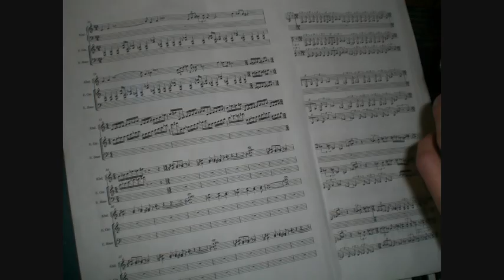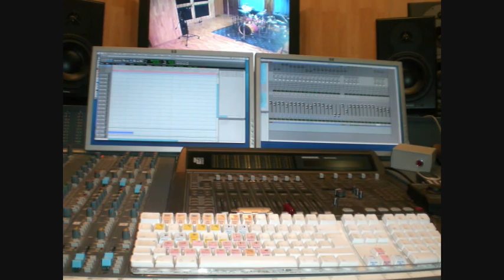Aphelion - Clouds Overs Tharsis Ft. Alex Stornello - Mixed By Derek Sherinian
Aphelion:
Alessandro Bertoni - Keyboards
Sebastiano Pozzobon - Bass,Fretless Bass
Matteo Gasparin - Guitars
Enrico Pintonello - Drums

ALBUM REVIEW
Instrumental project featuring a mixture of technical progressive and jazz fusion styles. This new band is a classic keyboards/guitar/bass/drums line up influenced by Planet X, Gordian Knot, Spastic Ink, and many others, with lots of odd time signatures, unbeat times, dressy themes, fusion-style solos and arrangements recalling the familiar Allan Holdsworth, Tribal Tech, Chick Corea, and other jazz fusion repertoires. The production speaks for itself as it shows a great recording sound quality due to the amazing mix work of Derek Sherinian.